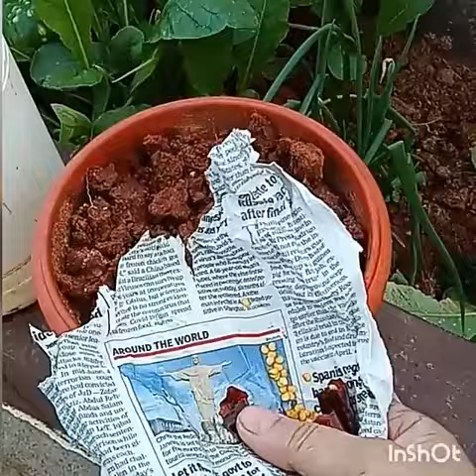मिर्च का बेबी प्लांट कैसे उगायें,इस वीड़ियो में पूरीअपड़ेट देखें।बहुत मिर्च फले,और कीड़े से बचाव करे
1)mirch ka paudha kaise lagaen
2)mirch ugane ki vidhi